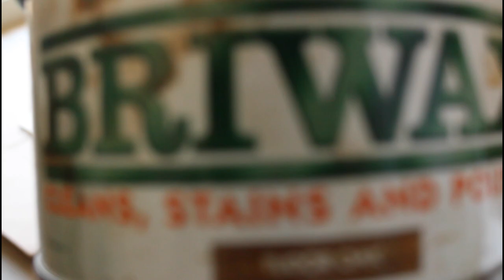DIY Floating Cat Wall Shelf -WALL PART 2- 猫 DIY キャットウォーク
0:19 DIY
8:55 BeforeAfter
9:17 Unveiling
11:37 Next Time On CatVillage

[TOOL]
i bought everything in Japan.
so i can't find them in AmasonUSA.

Auger Bit STAR-M 27mm No.7S

Countersink Drill Bit 3*9*9mm

Wood Plug Cutter Drill Bit 3*9*9mm

Saw for Dowel
nomal so will damage the board.
you should choose Saw for Dowel

[Total $256]
Auger Bit STAR-M :$25
Countersink Drill Bit &Wood Plug Cutter Drill Bit :$35
Saw for Dowel :$10
SPF 1*12 6ft 19*280*1820mm :$25*2=$50
ceader 1820*90*14mm  :$8*16 =$128
plywood :$8